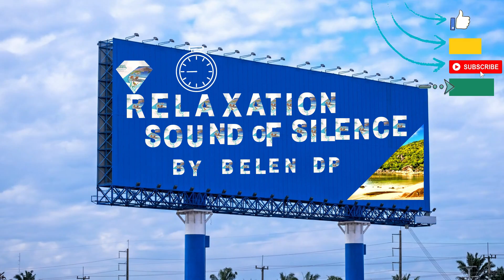Relaxation music, sleep music, relaxing music, piano music, romantic piano, penthouse bedroom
MUSIC LISCENSE REF:
(Relaxation Sound of Silence by Belen DP) YouTube channel
Recommendations based on Thinkrwyz_GetOutOfDBx.
Personal ( All Uploaded Music Series year2019-present )
Unlimited downloads/month
YouTube, Facebook, TikTok, Instagram, Twitch, podcasts
Monetize on one channel per platform
Audio Format:
Wave file - 24 bit 48kHz (.wav)
Compressed MP3 file - 320kbps 48kHz (.mp3)
Personal Subscription Music License